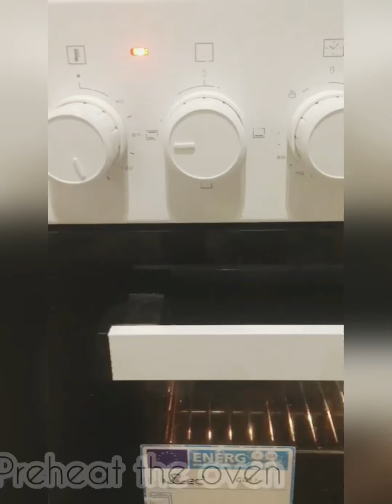Date Cake | Easy Cake Recipe | Rich, Moist & Easy Cake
This is one of my favorite Cake recipe
Try it out and share your thoughts with me...,.

Ingredients:-

Butter:- 200g
Eggs :- 3
Date:- 200g

Note:-  Do not forget to soak dates for 30min in boil water